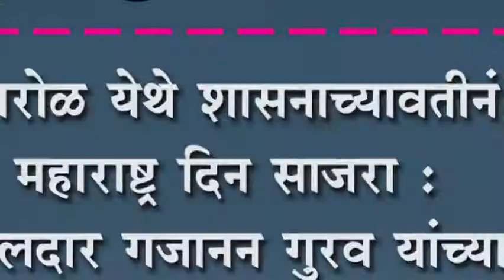शिरोळ येथे शासनाच्यावतीनं महाराष्ट्र दिन साजरा : तहसिलदार गजानन गुरव यांच्याहस्ते झाले ध्वजारोहण